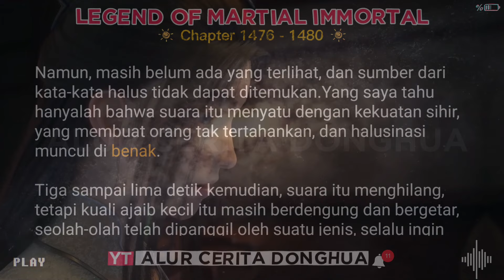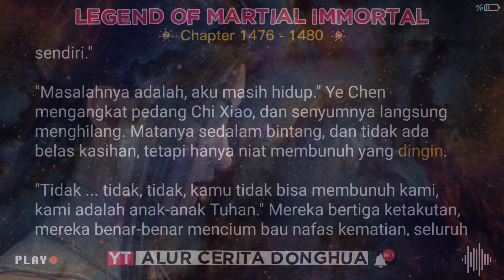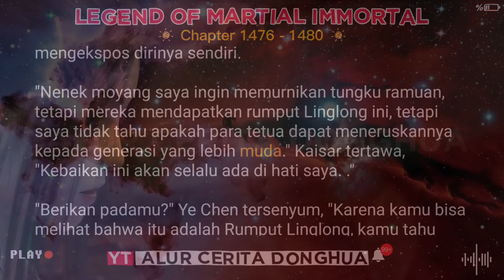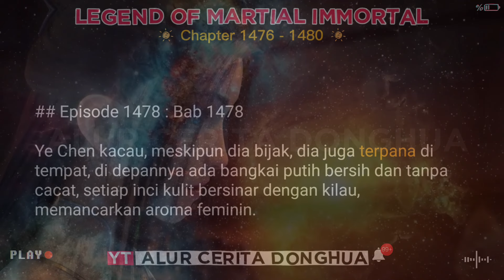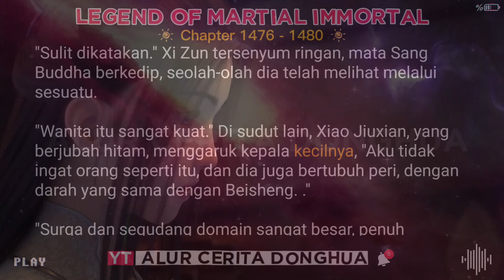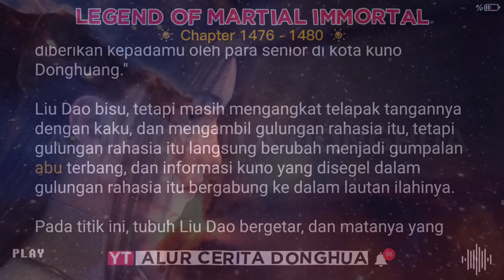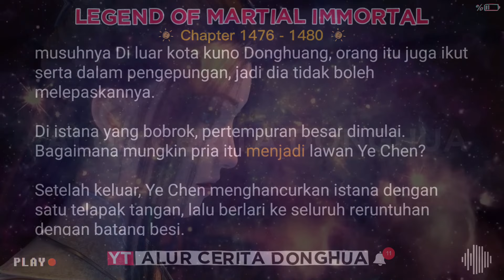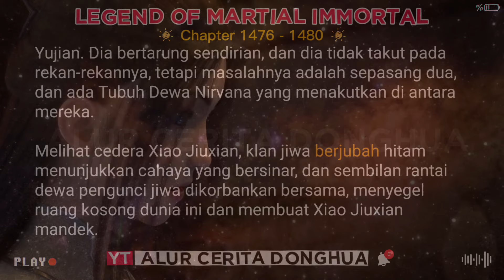Legend of Martial Immortal Chapter 1476 - 1480 | Alur Cerita Legend Of Xianwu Dizun Emperor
Alur Cerita Legend of Martial Immortal BAB 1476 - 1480 | Legend Of Xianwu Dizun Emperor versi Novel

Episode 1476 : Budidaya Dan Panen
Episode 1477 : Anda Tidak Sederhana
Episode 1478 : Marah
Episode 1479 : Jiuli
Episode 1480 : Relik